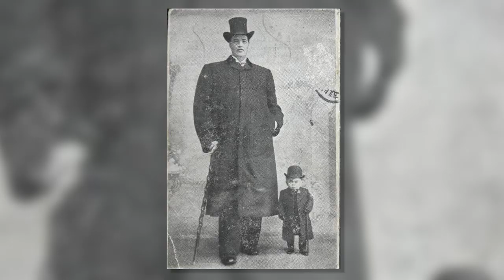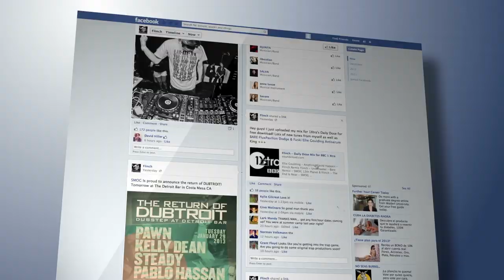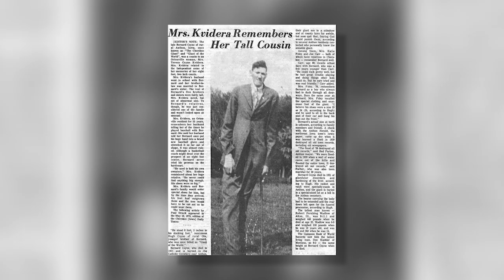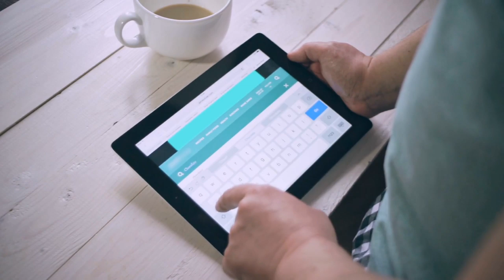10 Real Giants On This Planet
10 Real Giants On This Planet

Giants stories have been told to everyone when they are young. As you grow up you are bound to
believe that it is not actually true and giants don’t exist because you have seen them. That might be true
to some extent but we are not sure of what people used to look like centuries back. Researchers believe
that people used to be really tall, enough to be called giants. And if you look at history, there have been
people recorded which have had gigantic heights. Let us look at a list of real giants who have existed in

Number 10. )Fyodor Makhnov
Fyodor Makhnov was born in Belarus in June 1878. He started growing rapidly at eight and measured
200 centimeters, around 6 feet 7 inches when he was 14. He wore custom-made clothes and shoes and
slept on a custom-made bed. His boots reached the waist of normal-sized people, and children often hid
inside his boots when playing hide-and-seek. Makhnov joined the circus when he was 14 but started
performing at 16. Although sources vary about his height, he would later reach approximately 250
centimeters as he grew into adulthood. Scientists often met him to ask for contracts for ownership of his
corpse, but he always refused over fears that he could be murdered. He later married Efrosinja
Lebedeva, who was 100 centimeters shorter than him even though she was taller than most women.
They had a girl and three boys. Makhnov had a huge appetite. Every day, he consumed a hefty breakfast
of 20 eggs, eight loaves of bread, and 2 liters of tea. For lunch, he consumed 1 kilogram of potatoes, 2.5
kilograms of meat, and 3 liters of beer. He died in 1912 at age

Number. 9)Adam Rainer
Adam Rainer is the only known dwarf who ended up becoming a giant. He was born in Graz, Austria, in
1899. He tried joining the army when World War I broke out, but he was rejected because he was too
short. He measured only 138 centimeters. A dwarf is anyone below 147 centimeters. He tried again the
following year but was rejected another time. At 19, he measured 143 centimeters which is still
considered a dwarf. Rainer started growing at age 21, eventually reaching an astonishing 216
centimeters. His spinal cord curved as he grew taller while his face and jaws got bigger. He underwent
surgery to stop his pituitary gland from creating more growth hormones. The surgery did not stop him
from growing but merely reduced the rate at which he grew. His health was affected by his condition,
and he soon went blind in one eye and deaf in one ear. Ultimately, his curved spine caused him to
become bedridden. He died at age 51 after reaching a height of 234 centimeters.

Number8.) Anna Haining
Anna Haining Bates was born in Mill Brook, Nova Scotia, in August 1846. She was just like every other
child until she suddenly started growing taller. At age five, she was 142 centimeters and weighed over
45 kilograms. By the time she was 22, she was 229 centimeters and weighed 159 kgs. She often appeared with a dwarf standing beside her for greater effect. In July
1865, she was almost burned to death in a fire at Barnum’s museum. The stairs were on fire, and she
was too tall to jump out the window. She was saved when employees broke the walls and lifted her out
with a crane.In 1871, she met another giant, Martin Van Buren Bates who was 221 centimeters even
though he is often said to have been 234 centimeters. They got married and were often exhibited in
circuses as “the largest married couple in the world.” Their house was oversized, with 2.6-meter-high
doors and extra-large furniture.The couple had two children, but both died at birth.
Number.7)Zhan Shichai
In the 1840s, Zhan Shichai was born in China. He grew to be 236 centimeters which is around 7 feet and
1 inch tall and was appointed a member of the emperor’s court. He later left China for England for what
was supposed to be a brief visit. But he ended up spending two years there. During that time, thousands
of people paid three shillings just to see him. Zhan went on to tour the rest of Europe and was
sometimes exhibited alongside a dwarf. In 1881, he joined P.T. Barnum’s circus. He had lots of female
admirers and was often asked if he was married. Zhan died in 1893. According to his wishes, his funeral
was attended by only 50 friends. His coffin was 2.6 meters long.
Number.6) Joseph Edouard Beaupre
Joseph Edouard Beaupre was born in Willow Bunch, Saskatchewan, on January 9, 1881. His parents were
of average height. So was he until age three when he started growing abnormally. By the time he was
nine, he had outgrown his parents. At 12, he was 198 centimeters, and at 17, he was 216 centimeters. It
was at this age that he lifted a 363-kilogram (800 lb) horse which is his lifetime achievement. Beaupre
continued growing, reaching 251 centimeters in 1904. He wore gigantic, custom-made, size 22 shoes. He
tried to become a cowboy.